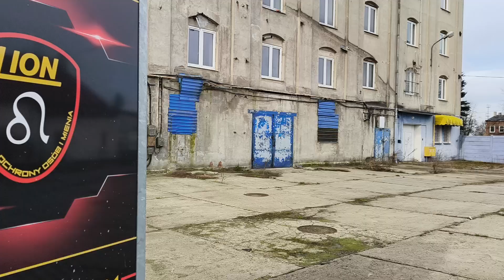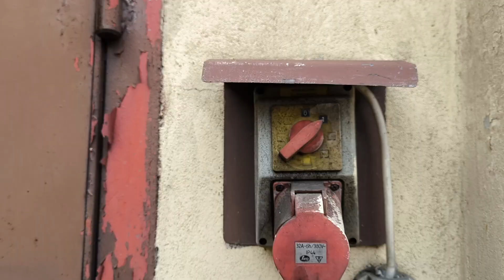Porzucone budynki w Polsce--mlyn w pabianicach cz2